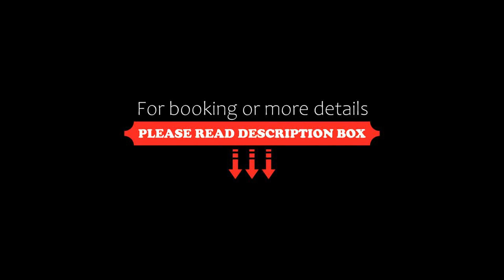Residence Jolly, Peschici, Italy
About Property:
You're eligible for a Genius discount at Residence Jolly! To save at this property, all you have to do is sign in.
Offering a seasonal outdoor pool and a barbecue, Residence Jolly is located in Peschici. San Giovanni Rotondo is 67,6 km from the property. Free private parking is available on site.
All units include a TV. Some units have a seating area and/or terrace. There is also a kitchenette, fitted with a fridge.
Residence Jo...
Property Type: Hotel
Address: Località Paglianza SC, 71010 Peschici, Italy
Searching For
1. Residence Jolly - Peschici - Italy
2. Residence Jolly - Peschici - Italy Address
3. Residence Jolly - Peschici - Italy Rooms
4. Residence Jolly - Peschici - Italy Amenities
5. Residence Jolly - Peschici - Italy Offers and Deals
Audio Credit:
Track Title: Blank Slate
Artist: VYEN